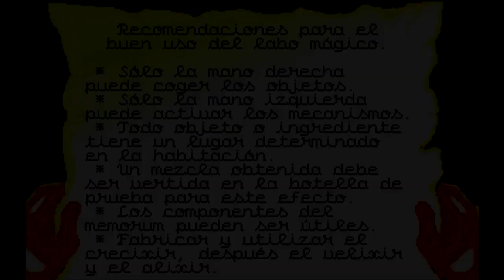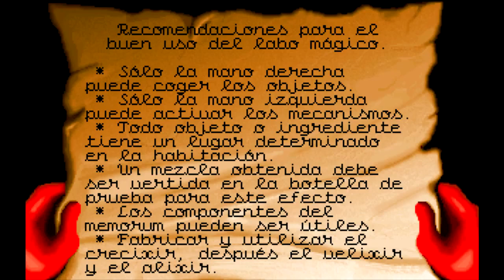Gobliins 3 * Español * Parte 05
Hombre lobo alquimico.